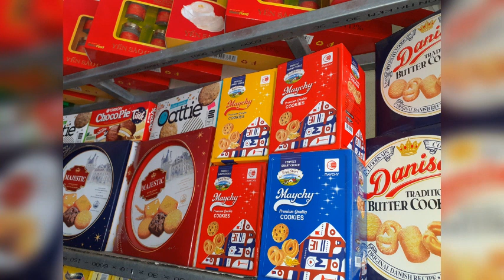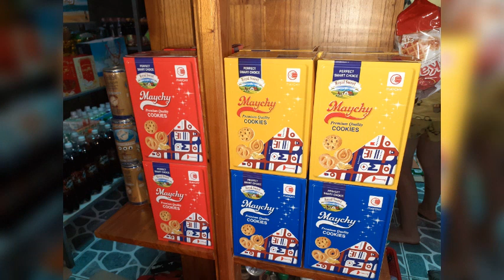MAYCHY COOKIES PLUS GIỎ QUÀ TẶNG TẾT 2023#0387763642#banhkeomaychy OREO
C.TY XUẤT NHẬP KHẨU BÁNH KẸO MAYCHY COOKIES PLUS